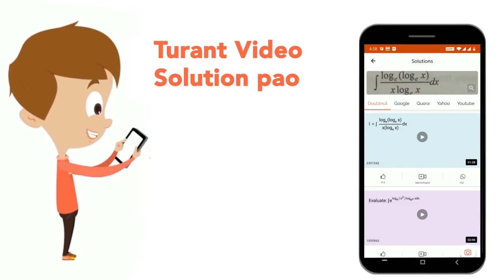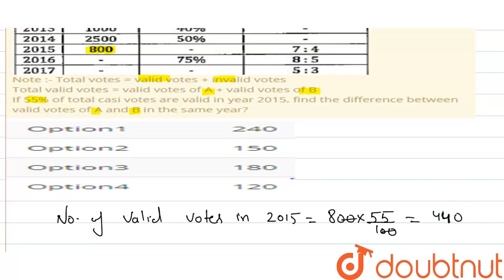The given table shows the number of votes cast in a city in given years. Some data is missing. S...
The given table shows the number of votes cast in a city in given years. Some data is missing. Study the following table and answer the following questions.Note :- Total votes = valid votes + invalid votes Total valid votes = valid votes of A + valid votes of B If 55% of total casi votes are valid in year 2015, find the difference between valid votes of A and B in the same year?
Class: 14
Subject: MATHS
Chapter: DATA INTERPRETATION
Board:GOVT

👉 Have Any Query? Ask Us.